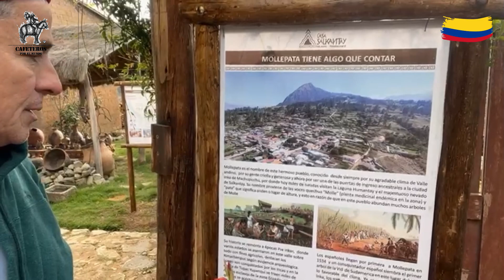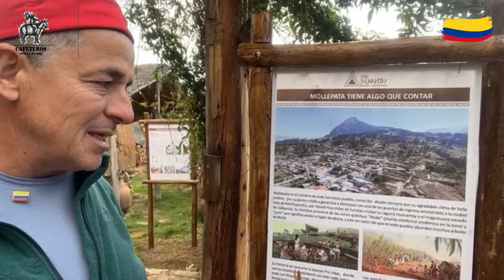LAGUNA de HUMANTAY en PERÚ - Cafeteros por el mundo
Presentación:
Jaime Cardona Palacio - Comunicador organizacional